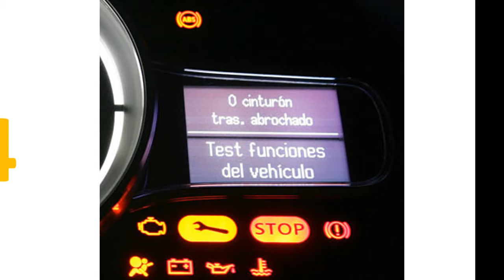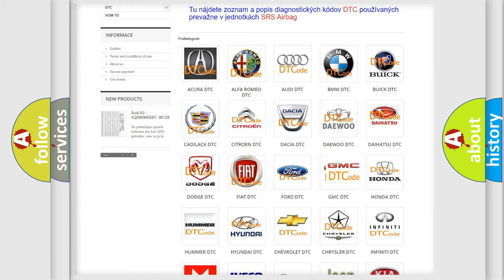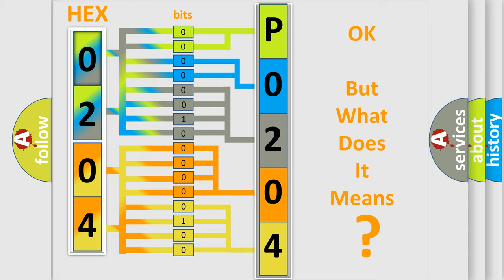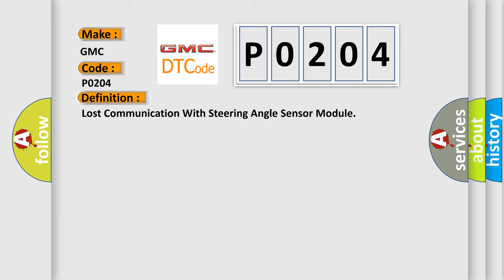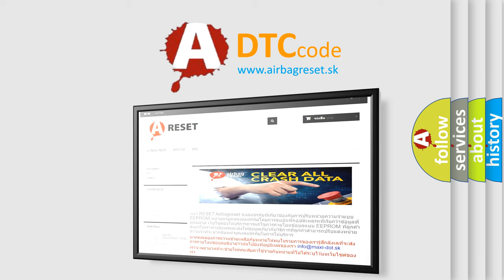DTC GMC P0204 Short Explanation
Contents:
0:21 Basic DTC analysis according to OBD2 protocol standard.
1:48 Insight into programming
2:58 A diagnostically understandable description of the Diagnostic Trouble Code
3:05 Basic error definition

Make:
GMC
Code:
P0204
Definition:
Lost Communication With Steering Angle Sensor Module
Description: